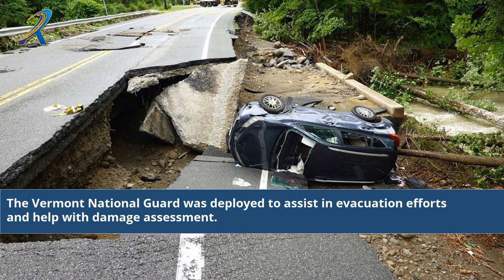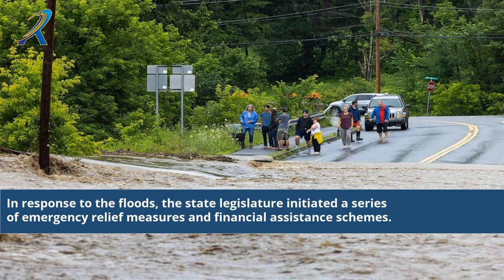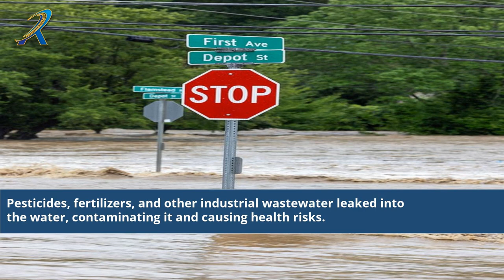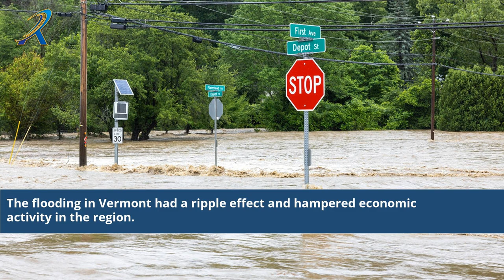Nature's Fury Unleashed: Devastating Flooding in Vermont July 2023!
In this gripping video, we witness the aftermath of the devastating flooding that struck Vermont in July 2023. Join us as we explore the harrowing scenes, the impact on communities, and the stories of resilience in the face of adversity. Through first-hand accounts and expert analysis, we uncover the true extent of the damage and the efforts to rebuild. Don't miss this eye-opening documentary that highlights the power of nature and the strength of the human spirit.

Flooding in Vermont July 2023 aftermath
Vermont flooding disaster recovery
Impact of July 2023 flooding in Vermont
Vermont flood damage assessment
Community resilience after Vermont flooding
July 2023 floods in Vermont
Natural disaster in Vermont July 2023
Rebuilding efforts in flood-affected Vermont
Vermont flood relief initiatives
Stories of survival from Vermont flooding
Vermont flood response and support
July 2023 flood damage in Vermont
Vermont flood preparedness and prevention
Vermont flood recovery updates
Vermont flood relief organizations